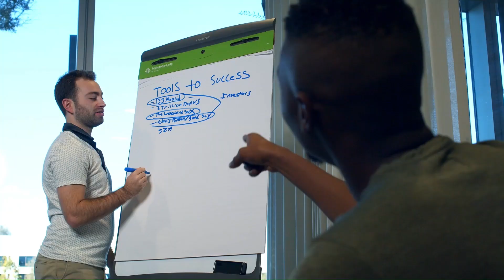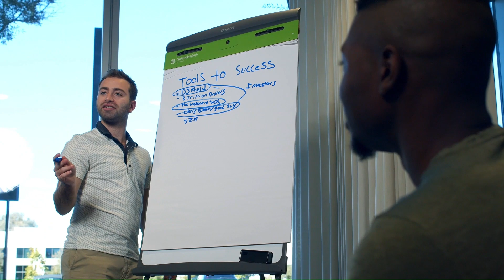GALLAECIA NEWS 14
Máis noticias surrealistas cada martes ás 21:00 no Twitch da TVG, no